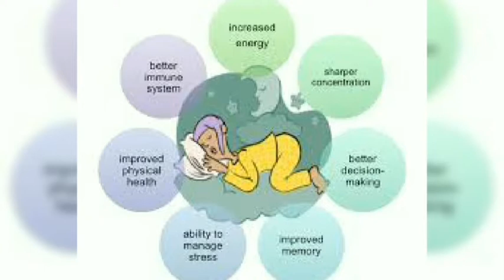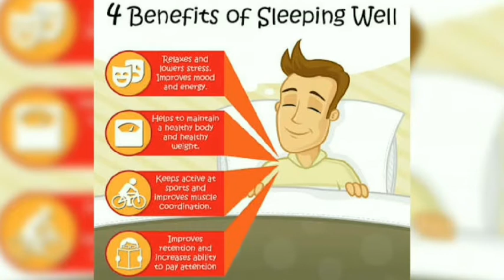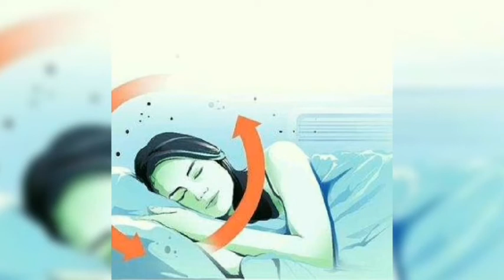अच्छी हेल्थ के लिए हमारे लिए इतनी नींद जरूरी | Health Benefits | Sleep Disorders | Depression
हमारी हेल्थ के लिए नींद बहुत जरूरी है। लेकिन नींद का जरूरत से कम और ज्यादा आना दोनों ही स्थितियां चिकित्सकों के मुताबिक सेहत के लिए नुकसानदायक साबित हो सकती हैं। सामान्यतया यह माना जाता है कि एक व्यक्ति के लिए सात से आठ घंटे की नींद पर्याप्त है।

Sleep and Health,What is Healthy Sleep,10 Top Health Benefits of Sleep,world sleep day,Sleep Disorders,Depression and Sleep,
Tips for Better SLEEP,अच्छी नींद के 6 आसान तरीके,The Importance of Sleep,Scientific Health Benefits of Sleep,Sleeping Tips